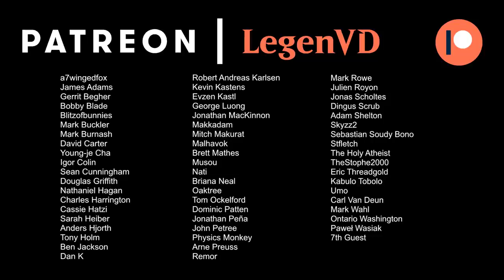MTG Arena - Standard - Nikobloom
Magic: The Gathering Arena deck tech & gameplay with a Bant (White/Blue/Green) constellation deck, featuring Niko Aris in Standard.

00:00 - Intro
00:33 - Deck Tech
04:20 - Match 1
13:34 - Match 2
20:51 - Match 3
26:44 - Match 4
30:01 - Match 5
32:10 - Match 6